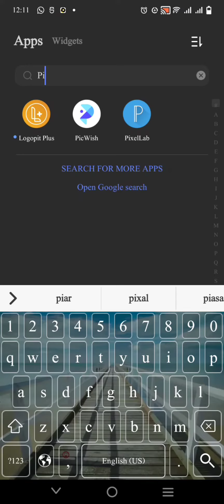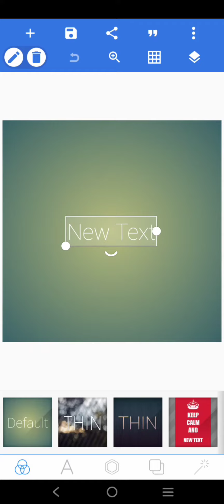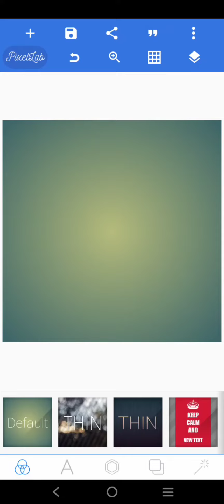12 September 2023